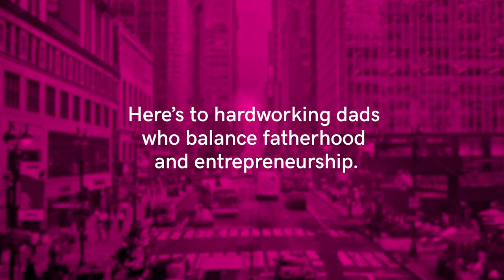Celebrating School of Hustle Dads for Father’s Day | School of Hustle Ep 35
For episode 35, we’re raising a glass to successful School of Hustle dads who navigate entrepreneurship and fatherhood all day, every day.

In honor of Father’s Day, we’re looking back at the best advice from School of Hustle alums Justin McLeod and Michael Chernow. We get a play-by-play on what success means to them, who inspires them to keep grinding and how fatherhood drives them to be better in all aspects of life.